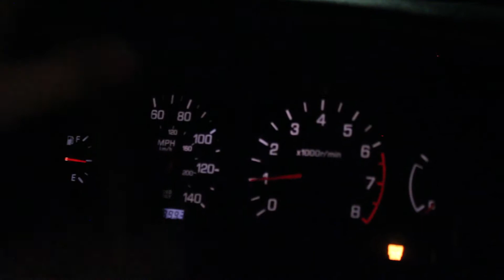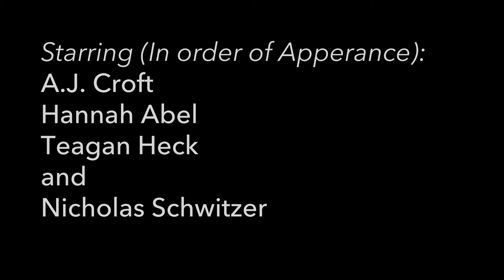High Beams Adaption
This is the final project for my Fiction into Film course (Spring 2019). This was a collaboration with my friend, Hannah Abel, where we adapted the story from "High Beams" from Scary Stories to Tell in the Dark.

Cast:
A.J. Croft - Driver
Hannah Abel - Friend
Teagen Heck - Concerned Driver
Nicholas Schwitzer - Bad Guy